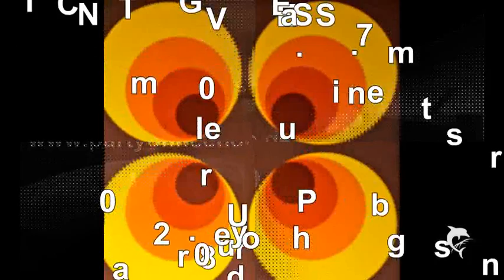Torkil singt Shakin Stevens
Am 27.07. ab 20.oo Uhr riesen 70er und 80er
Party im Pointers Flensburg.
Natürlich u.a. auch mit Shakin Stevens :-)